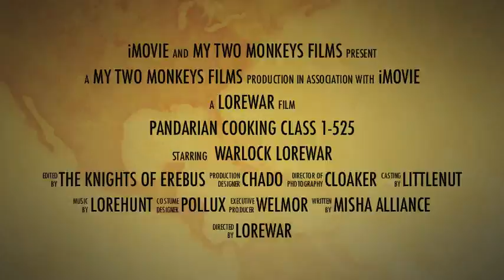Pandaria Cooking Class 1-525 World Of Warcraft Tutorial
With the release of the Pandaria expansion for Warcraft, you can level your cooking from skill level 1 all the way to 525 in less than 20 minutes. The video shows you the basic method. Remember to bring a few stacks of Golden Carp and Wildfowl Breast to the party!